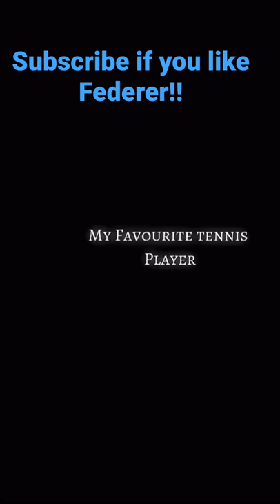FEDERER!!! shorts subscribe like share goat tennis rogerfederer